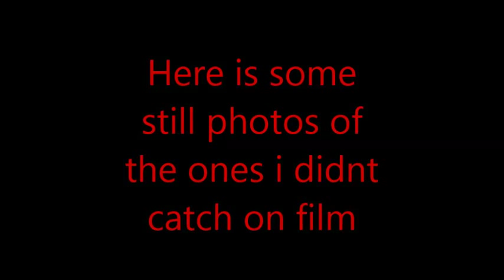Short Wisconsin beaver video